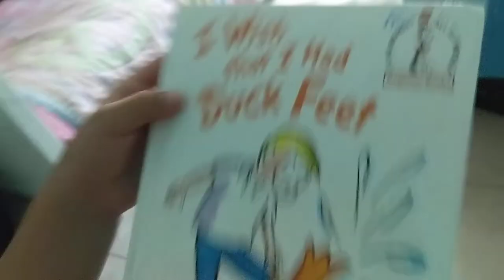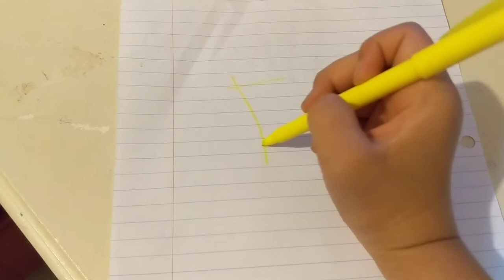Lizzy get a F on her test....